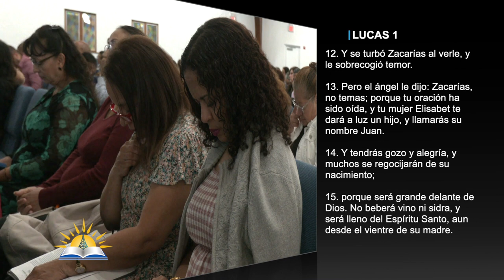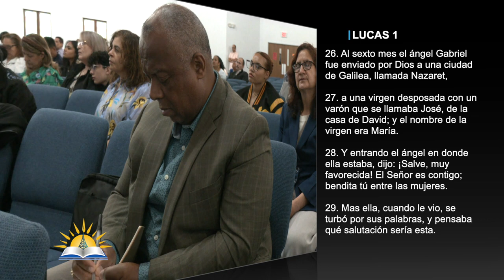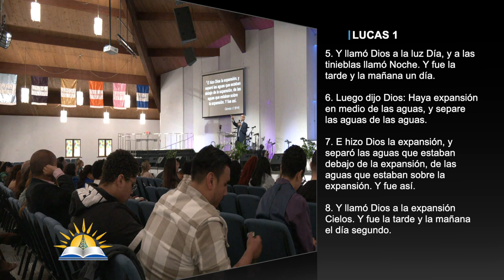Entra en la barca #2 - Pastor Vicente Ortíz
Tema: Entra en la barca #2

Versos:
Mateo 14:22-33
Lucas 22:15
Marcos 6:45-48
Lucas 1:8-18
Lucas 1:26-29
Hechos 11:26
Hechos 27:24
Salmos 33:6-9
Génesis 1:1-30
Éxodo 14:14-16
Isaías 43:2
Mateo 14:34-36

¿Quiénes somos?

CCLI # 11207910
Church Streaming & Podcast License
CCLI # CSPL060797